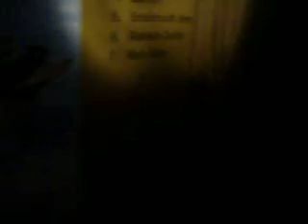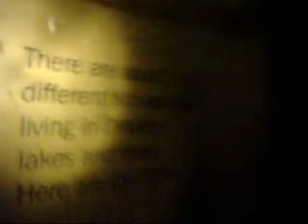The Hike Documentary - Part 4 - Peking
A look at LIFE IN THE RIVER.